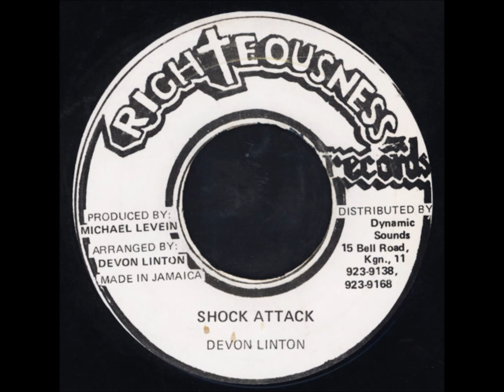Devon Linton - Shock Attack + Dub - 7" Righteousness - KILLER 80'S DANCEHALL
UPTOWN POSSE DEM A ROCK ...